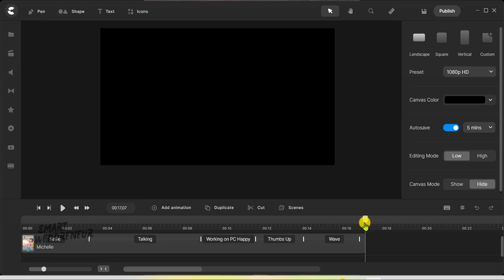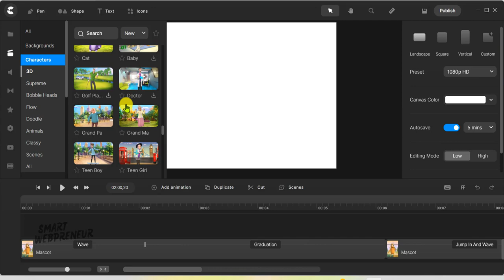Create Studio Pro 3D Characters and Actions in Standard and All Access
In this video, we take a deep dive into the incredible world of 3D characters and animations available in Create Studio Pro standard and all access subscription!

From mascots and hipsters to teachers and trainers, there's a character for every scenario. Join us as we explore each character's unique actions and see how they can bring your content to life.

Whether you're creating content for sports, fashion, education, or entertainment, Create Studio Pro has got you covered. We'll showcase the versatility and expressiveness of these characters, making it easy for you to create engaging, relatable, and entertaining content for your audience.

What to expect in this video:

An introduction to each 3D character in Create Studio Pro standard and all access subscriptions. A showcase of the unique animations and actions for each character.